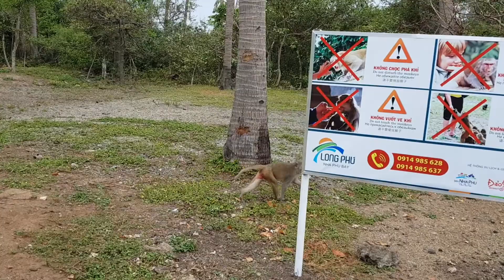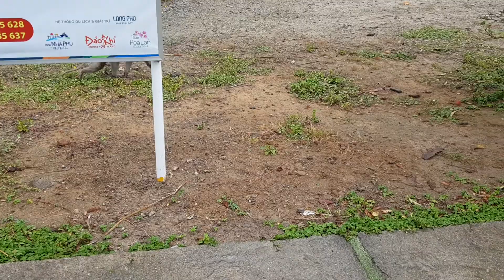Khỉ ở Nha Trang nhiều vô kể